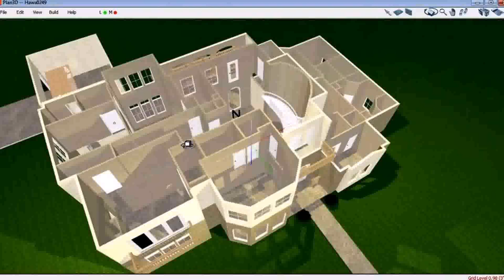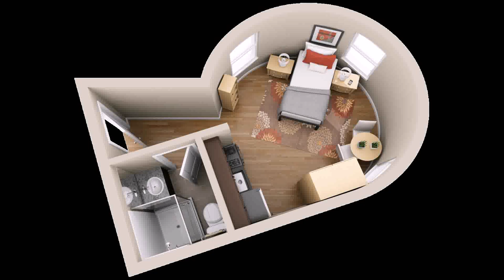House Floor Plan 3d - Gif Maker DaddyGif.com (see description)